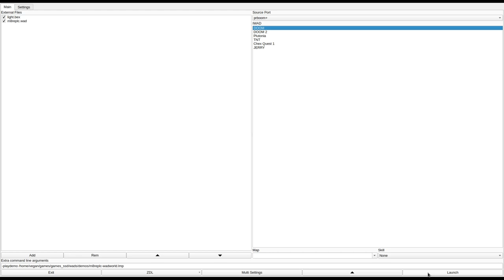DOOM 1 - m8replc.wad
called "E1M8 Replacement" in the /idgames FTP.
created by Smedis2 on October 11th, 2014.
from the .txt file included with the WAD:
"I got bored and made this WAD. It's a replacement for E1M8, as hinted by the title. First foray into vanilla mapping."